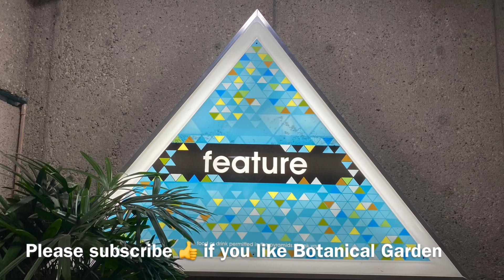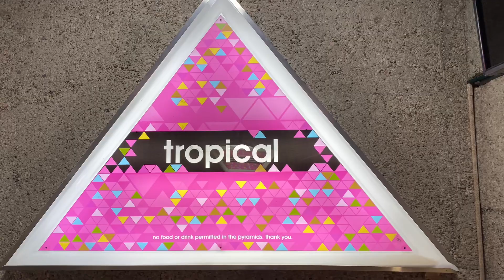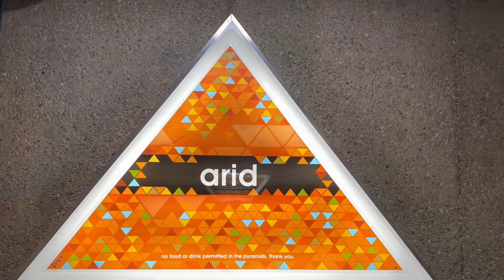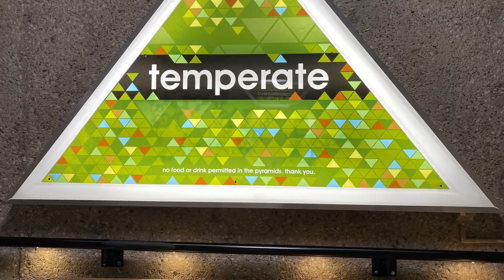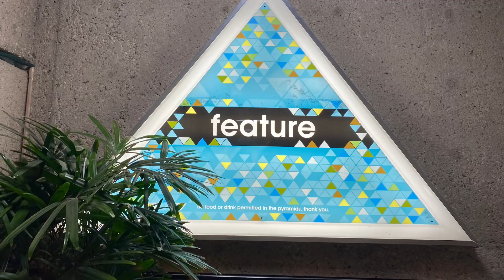EDMONTON BOTANICAL GARDEN l Muttart Conservatory - Edmonton, Alberta Canada @Botanical Garden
Muttart Conservatory - Edmonton Botanical Garden

9626 96a St NW, Edmonton, AB T6C 4L8, Canada

Muttart Conservatory
Open: 10 am - 5 pm
Normally they close at 5pm but are open from 5-9pm on Thurs, Fri, Sat for adults only

Each of the 4 pyramids host a variety of plants all for specific climates: Temperate, Tropical, Arid, and one featuring a variety of flowers and crops

Beautiful flowers and peaceful place.  There are 4 separate pyramids each with different temperate zones for their respective plants